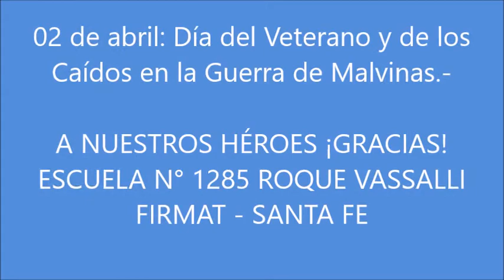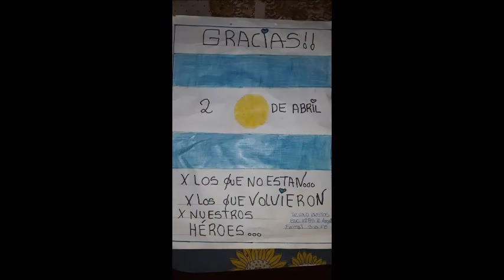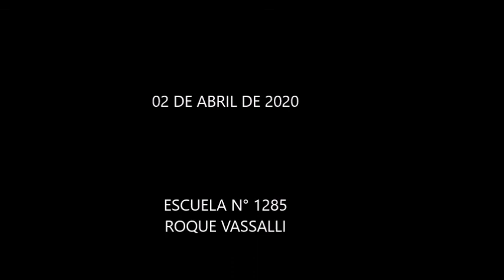HOMENAJE A NUESTROS HÉROES DE MALVINAS - ESCUELA N 1285 ROQUE VASSALLI - JOSÉ MARÍA CANELO - FIRMAT